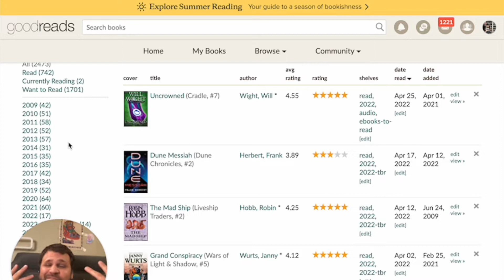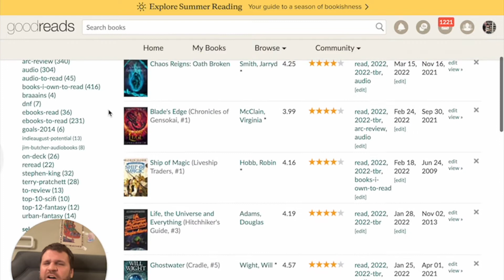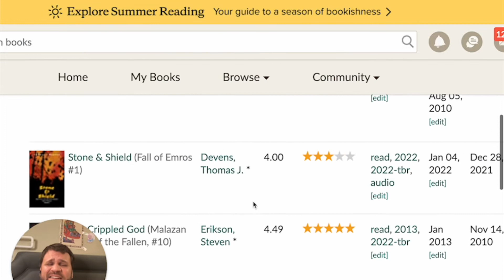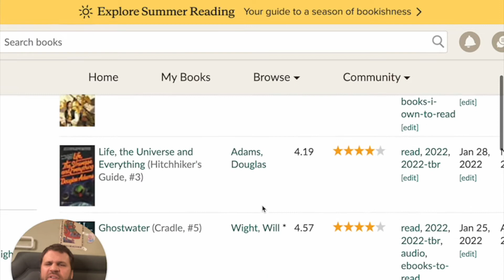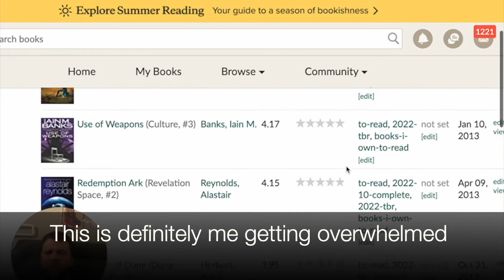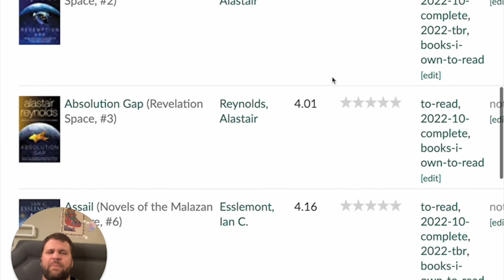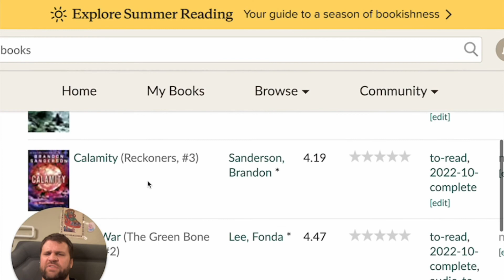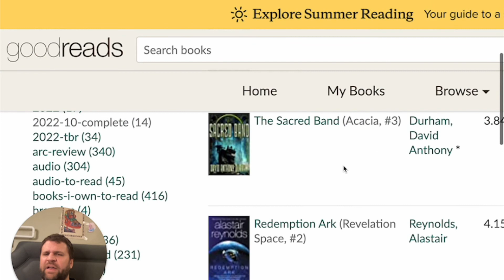Can This Mood Reader Keep Up With His TBR? (TBR Update 2022!)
I'm an admitted mood reader but I've actually done a pretty good job keeping to my TBR this year, apologies for having to witness me pat my own back, but this is pretty big for me. I think this is in part due to the fact that I started this channel and want to at least not be a complete charlatan!

Selfie Ring Light